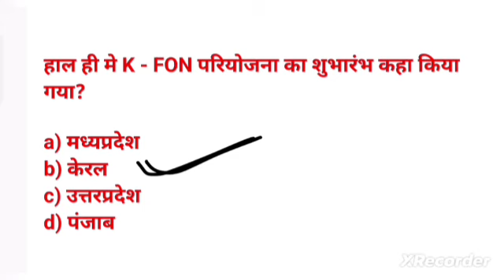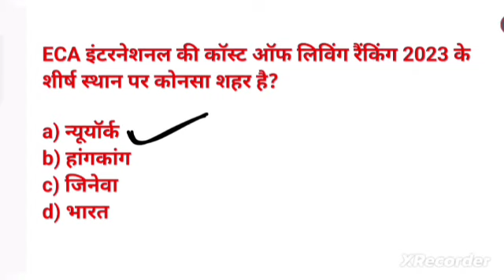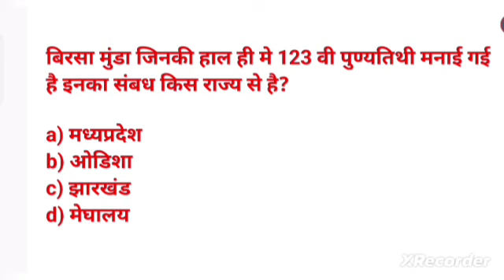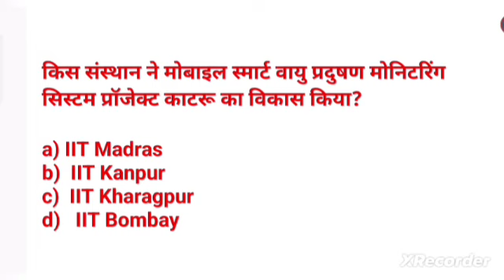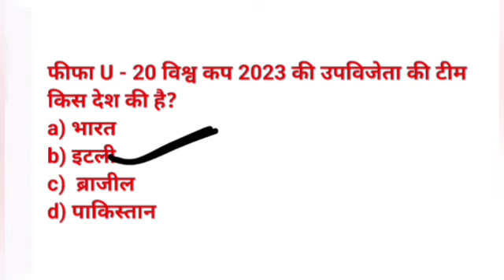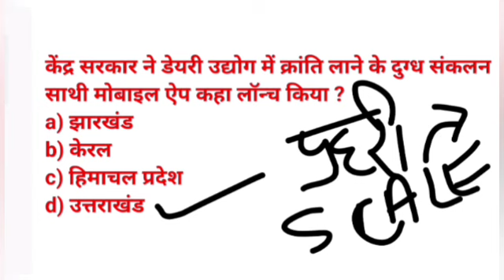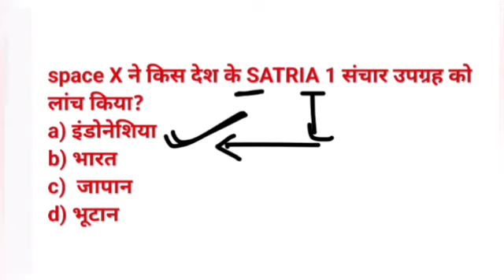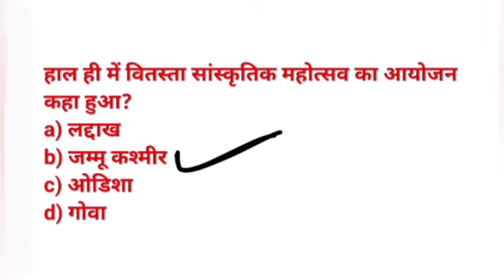MOST IMPORTANT|| Current Affairs - 2023 || जून 2023 complete || ( कम समय में रिवीजन )